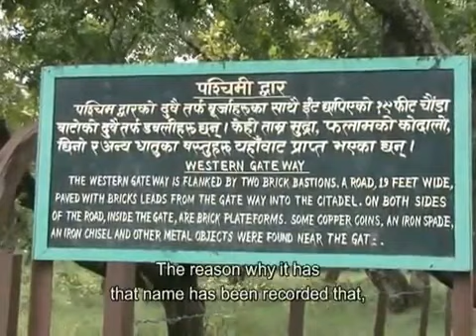YouTube Về Thăm Đất Phật Tập 27 Phim Ký Sự Phật Giáo tại Ấn Độ ‏ YouTube